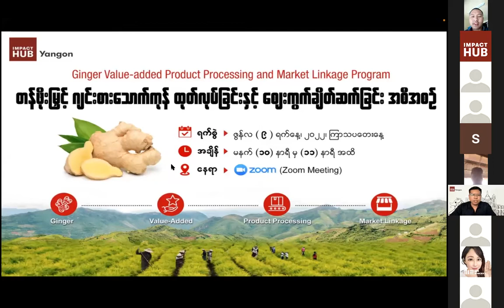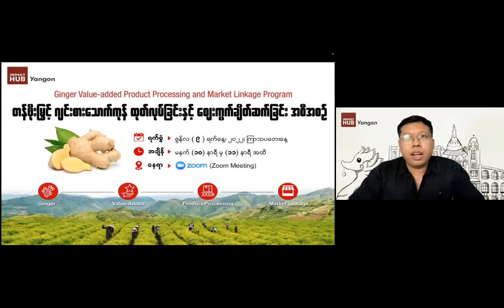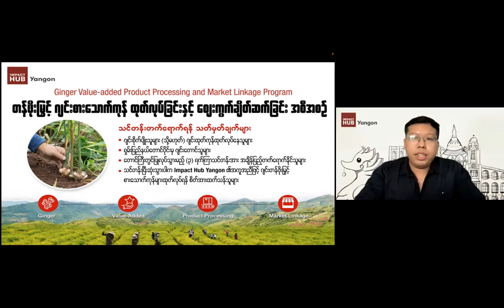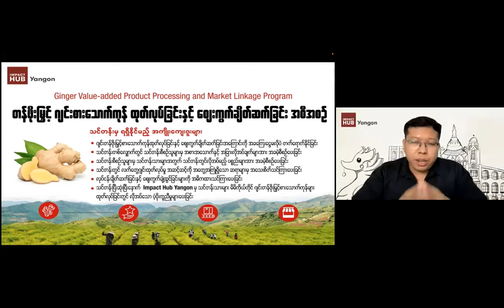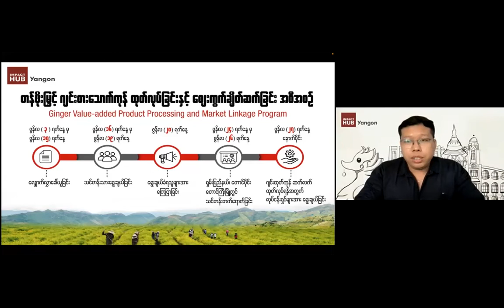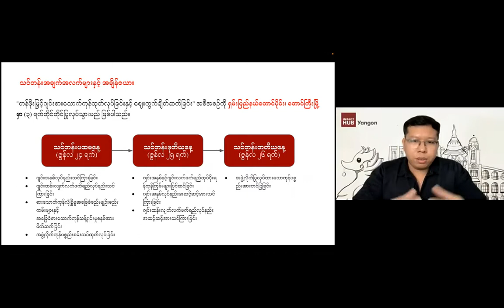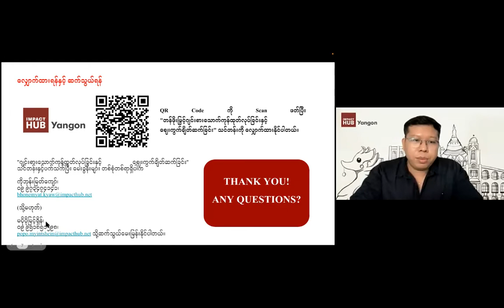Ginger Value-added Product Processing and Market Linkage Program - Information Session